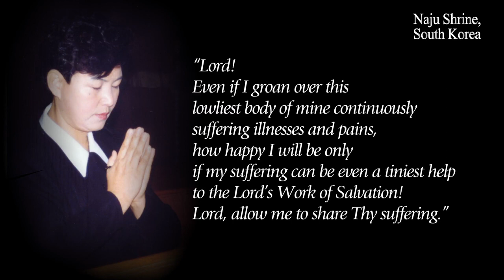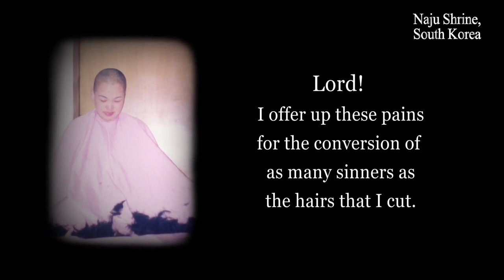Julia Kim’s Suffering as a Victim Soul (Naju Shrine, Korea)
Julia Kim of Naju is a victim soul to expiate the sins of others in the world. She is still alive and offers up her extreme sufferings near death graciously for the Glory of God and the salvation of the world.

Julia : “Lord! Even if I groan over this lowliest body of mine continuously suffering illnesses and pains, how happy I will be only if my suffering can be even a tiniest help to the Lord’s Work of Salvation! Lord, allow me to share Thy suffering.”